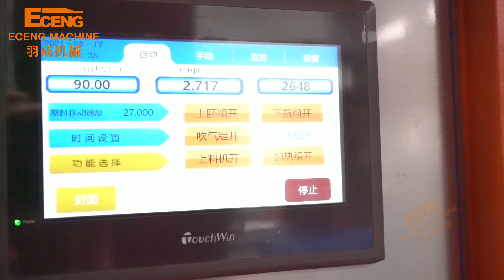Q3000 150ml flat bottle blowing molding making machine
Eceng Machine is professional in fully automatic PET bottle blowing machine,our machine can blow bottles from 5ml-20L plastic bottles,water bottles,carbonated beverage bottles,oil bottles,cosmetics bottles etc.We can equip machine from 1-12 cavity,output from hundreds bottles to 20,000 bottles/hour,also provide full set of production system from preform production,bottle blowing,filling to final packaging.

Our products has covered all over China and exported to more than 100 countries,including Southest Asia,Middle East,South America,Africa etc.We’d like to provide high quality solution to clients with our enthusiasm and rich experience.We sincerely hope to establish business relationship with friends all over the world.